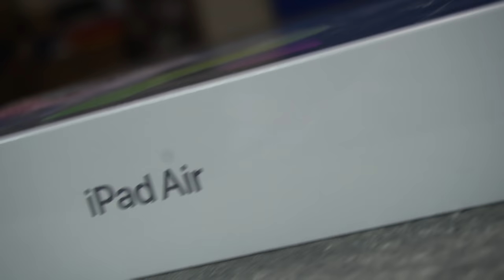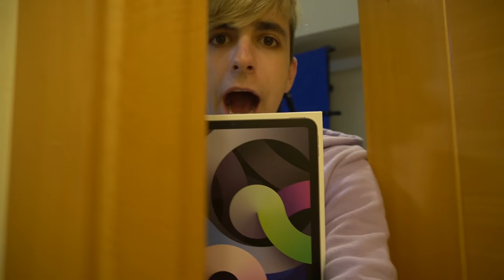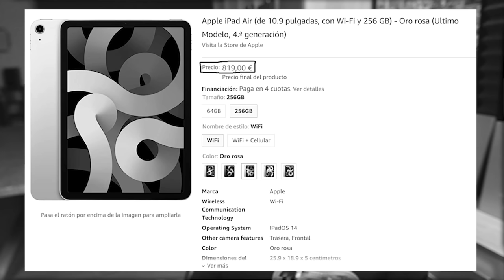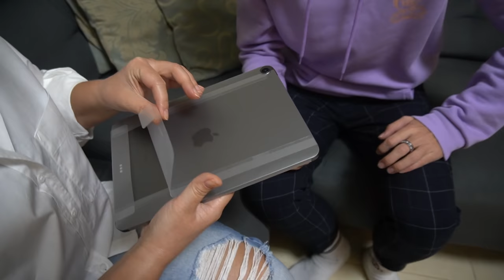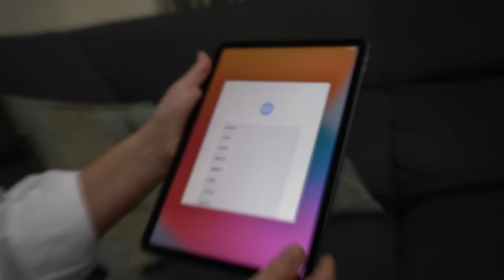Troleo a mi MADRE REGALANDOLE el NUEVO iPAD y se cabrea conmigo!🤣😡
➜Resumen del Video:
Troleo a mi MADRE REGALANDOLE el NUEVO iPAD y se cabrea
Troleo a mi MADRE REGALANDOLE el NUEVO iPAD
Troleo a mi MADRE